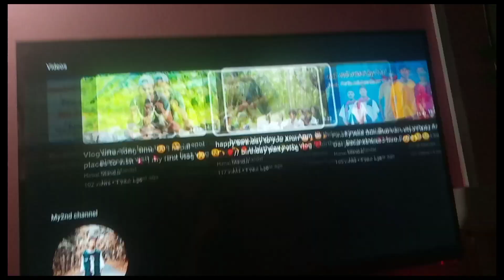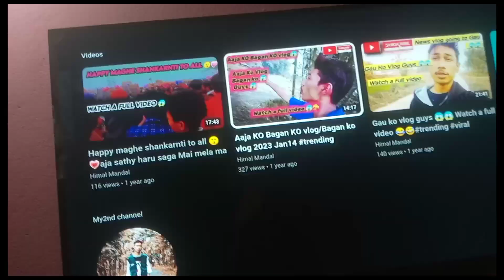after long time I'm back with my new vibe ❤️😆 || today's vlog with my family. 🙌💗